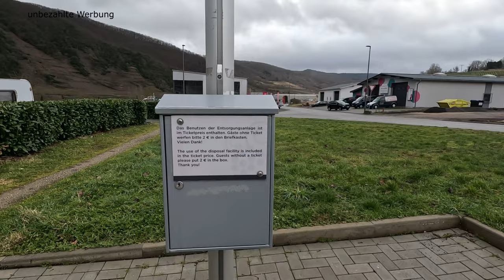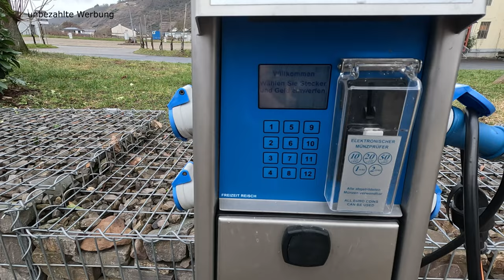Wohnmobilstellplatz Am Weinberg in Ernst bei Cochem an der Mosel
Trotz des grauen Wetters zog es uns am Wochenende mit unserem Wohnmobil an die Mosel. Das Örtchen Ernst bei Cochem mit seinem gepflegten Wohnmobilstellplatz, direkt am Weinberg und beim Winzer, ist uns bereits aus anderen Reisen bekannt und immer wieder ein gern gewähltes Ziel. Hier ist ganzjährig geöffnet und die Ver- und Entsorgung bietet alles, was das Camperherz begehrt. Man steht auf festem Untergrund, was gerade in den Wintermonaten sehr von Vorteil sein kann. Das winterliche Moselhochwasser beeinträchtigt den Aufenthalt ebenso wenig, wie störender Zug lärm, wie wir in von anderen Moselorten her kennen. Der Platz wird mit Liebe und Herz geführt, das spürt man sofort. Mit einem Begrüßungsgeschenk wird man von der guten Seele des Hauses in Empfang genommen und kann sich jederzeit an sie wenden. Wir können den Wohnmobilstellplatz am Weinberg in Ernst nur empfehlen. Für die hinteren Plätze bitte die Keile nicht vergessen, da wir hier schon ein wenig die Hanglage spüren. Ansonsten gibt es hier nichts Nachteiliges zu berichten. Schaut gerne mal in unser Video zum Ort, denn das s, was wir alles an diesem Wochenende erlebt haben, übertrifft unsere Erwartungen.

Links:
Wohnmobilstellplatz am Weinberg / Ernst